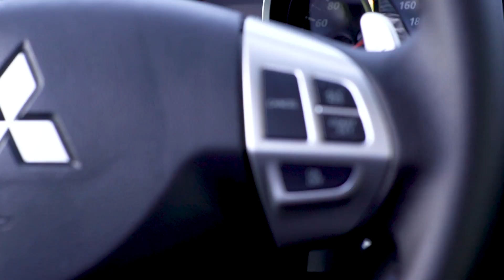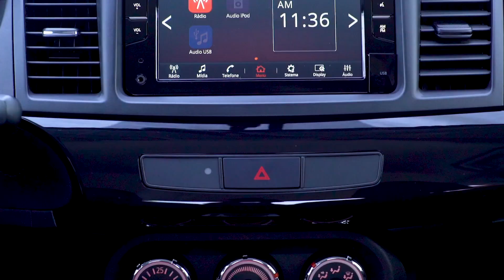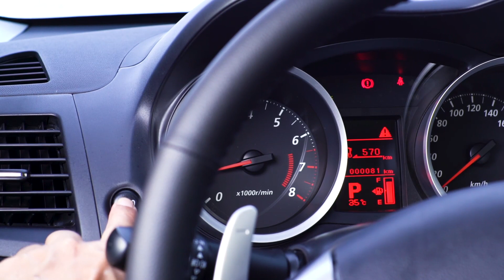Mitsubishi Lancer 2018 | Release | Mitsubishi Motors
Com linhas modernas e arrojadas, o Lancer traz a combinação exata entre segurança, design e conforto. Um sedan que está além do seu tempo e rompe as barreiras do dirigir com uma nova experiência.